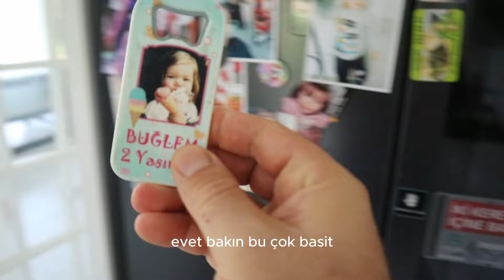GÖZÜ KAPALI EN İYİ ÇİZEN PARAYI KAZANIR VLOG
İyi seyirler.